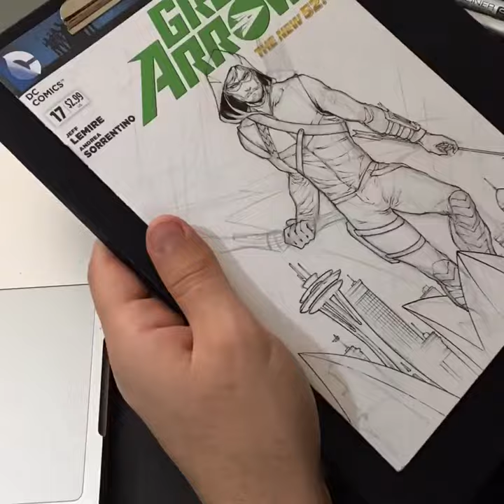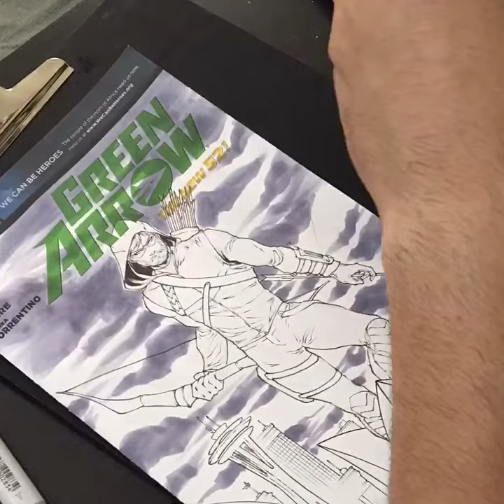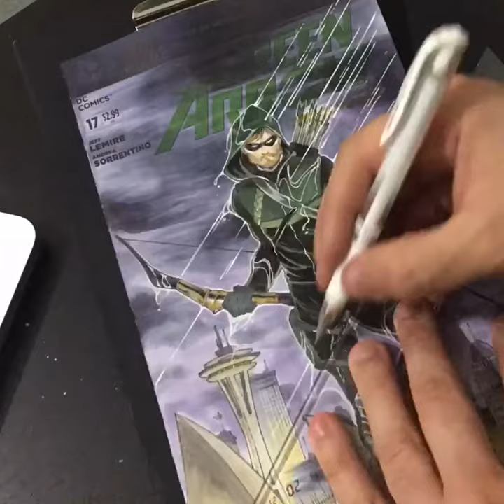IDAN Draws ARROW Stephen Amell INK & Copic markers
To see the rest of the card ill be posting them all on my IG [[: